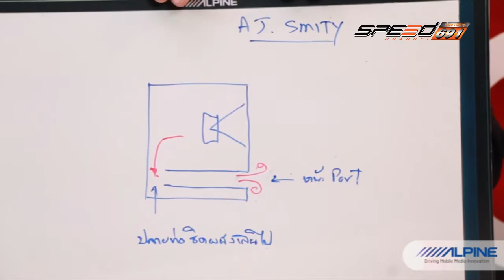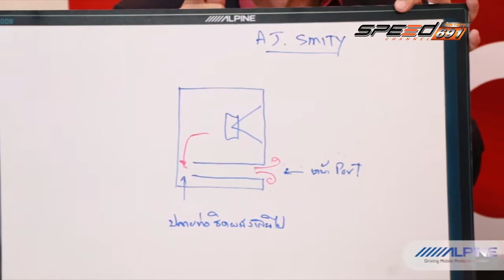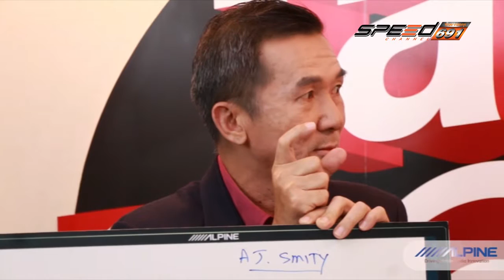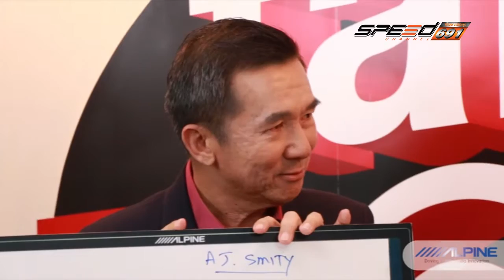Talk of the Sound 11 เม.ย. 59 (4/4)